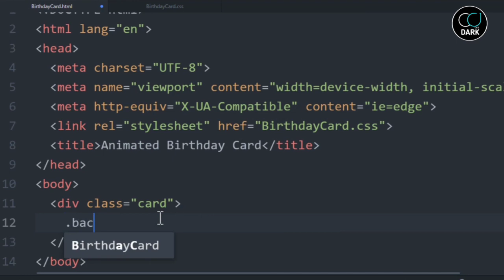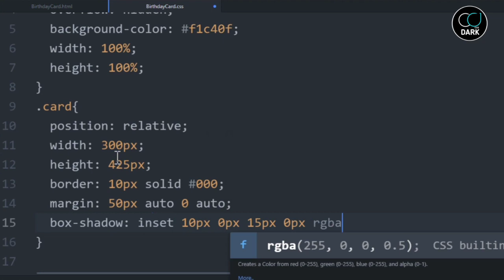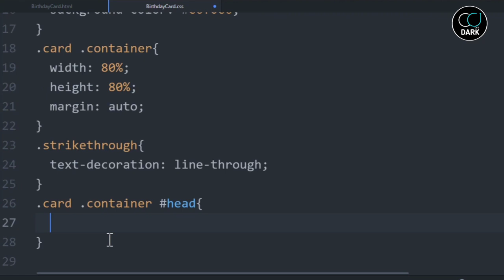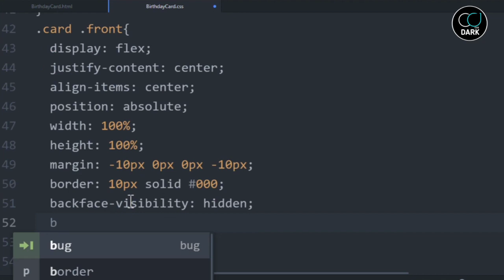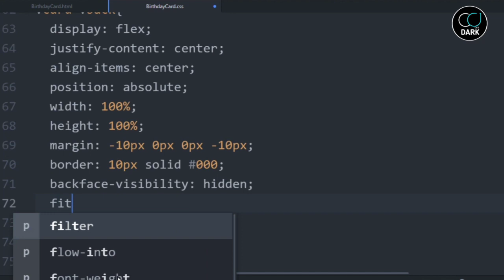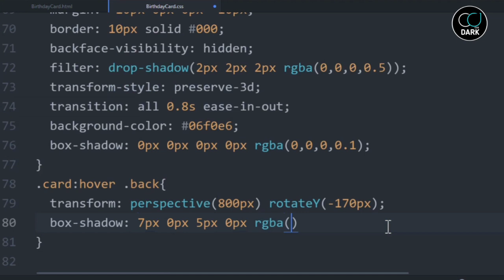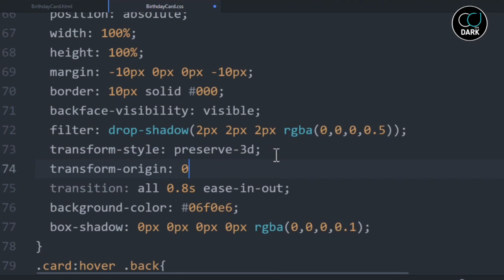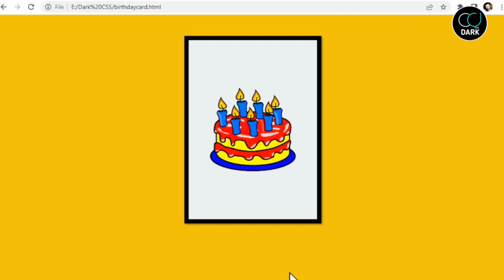Create Animated Birthday Card with Html & CSS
Birthday Flip Card using with HTML & CSS

In this video tutorial I will Create Birthday Card using Html And CSS In this video I will guide you How to Create Birthday flip Card with Html And CSS.

CSS Birthday Card
CSS Flip Card
Birthday Flip Card
Birthday Card with Html And CSS
Birthday Card using Html And CSS